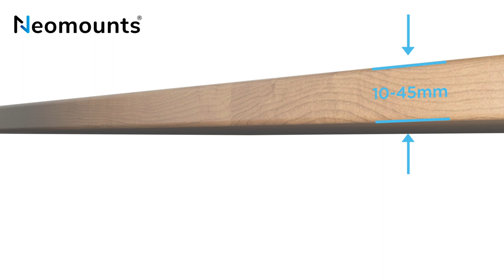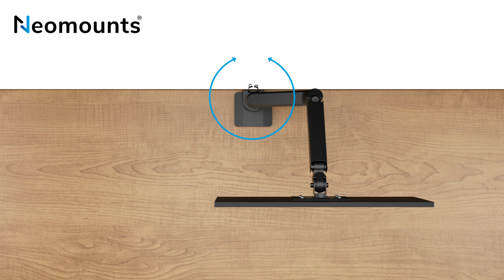Neomounts DS70-450BL1 monitor arm desk mount - full motion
The Neomounts DS70-450BL1 is a full motion desk mount for one flat screen up to 42" with a maximum weight capacity of 15 kg. The versatile tilt (90°), rotate (360°) and swivel (180°) technology allows the mount to change to any viewing angle to fully benefit from the capabilities of the screen. Additionally, the mount has gas spring height adjustment (26,1-55 cm) and depth adjustment (0-51,4 cm), to create the perfect working position. The DS70-450BL1 features the nifty 180° stop mechanism, that allows you to safely adjust the mount even when it's placed close to a wall or separation panel without making contact with the wall. The smart cable management system ensures orderly routing of the cables.

The DS70-450BL1 is suitable for screens that meet VESA hole pattern 75x75 or 100x100 mm. Unused hole patterns can be covered using one of Neomounts VESA adapter plates. The desk mount is equipped with an Quick-release VESA system and comes with both a topfix clamp and grommet for quick and easy installation.

The inner packaging of the DS70-450BL1 desk mount is plastic free and made from cardboard and paper.